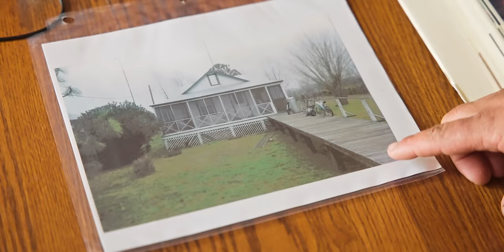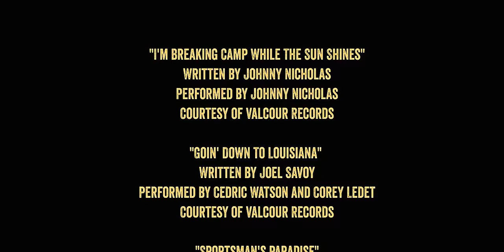The Meat Haul Continues | Duck Camp Dinners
Blake shares a family recipe with the DCD crew, Chef Jean-Paul smokes ducks, and the crew heads out on a wild boar hunt in the marshes surrounding Venice.

@FirstLiteHuntingApparel's Typha line is available now, get ready for the best damn waterfowl gear you've ever seen